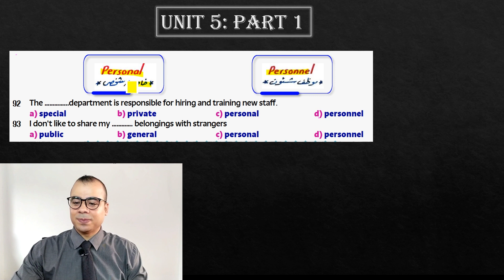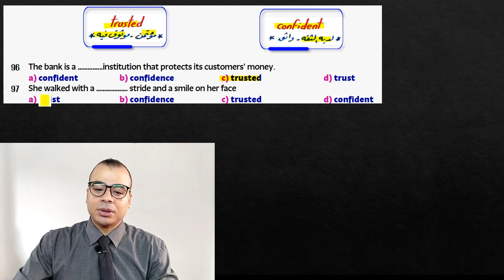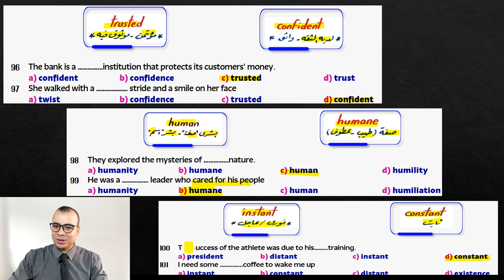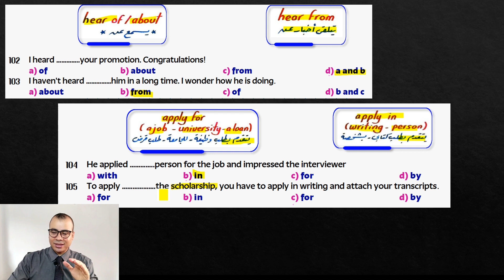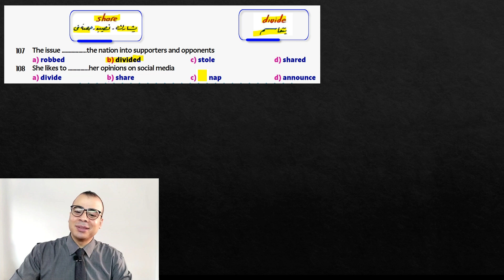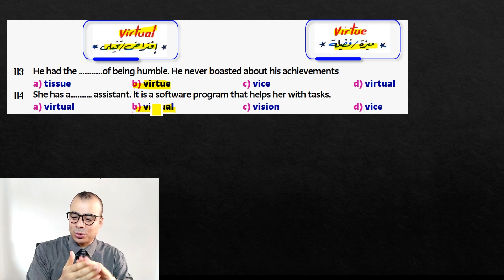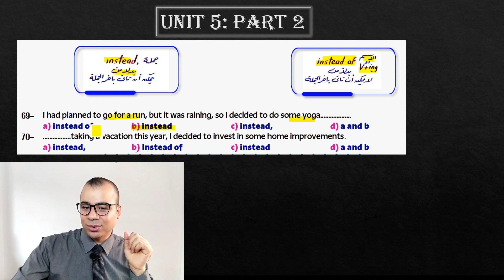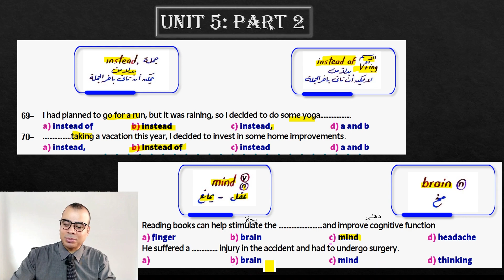Firstchoice_Hamdy ولع النور وافهم ما بين السطور الوحده ال 5 لتالته ثانوي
شرح منهج الانجليزي (كلمات وفروق لغويه وقواعد ) للصف الثالث الاعدادي والاول الثانوي والثاني الثانوي والثالث الثانوي

شرح انجليزي تالتة ثانوي ترم اول unit 5
شرح الوحدة التالته انجليزي تالتة ثانوي
شرح unit 5 تالته ثانوي انجليزي
شرح انجليزي تالته ثانوي 2024
شرح انجليزي للصف الثالث الثانوي
انجليزى للصف الثالث الثانوي الترم الاول
لغة انجليزية للصف الثالث الثانوي ترم اول 2024
شرح انجليزي للصف الثالث الثانوي 2024
شرح انجليزي ثالثة ثانوي
انجليزي ثالثة ثانوي
انجليزي الصف الثالثة الثانوي
انجليزي تالتة ثانوي ترم اول 2024
انجليزي تالتة ثانوي الترم الاول

شرح الوحدة الثانيه تالتة ثانوي
شرح 2023 ثالثة ثانوي
شرح الوحدة كاملة
شرح تدريبات unit 5 منهح
الصف الثالث الثانوي 2024 شرح
شرح وحل ترم أول تالتة ثانوي
شرح unit 5 تالتة ثانوي شرح
ترم اول 2024 ثالثة ثانوي
الوحدة الثانيه بالكامل
منهج انجليزي تالتة ثانوي 2024
شرح تالته ثانوي 2024
اجابات ثاثلة ثانوي
ثالثة ثانوي انجليزي 2024
شرح انجليزي تالته ثانوي الترم الاول
شرح انجليزي للصف الثالث الثانوي الترم الاول
شرح انجليزي ثالثة ثانوي 2024
First choice
محمد حمدي
شرح انجليزي تالته ثانوي ترم اول unit 5
تالتة ثانوي انجليزي 2024
شرح الوحدة الاولى تالتة ثانوي
شرح unit  ثالثة ثانوي
شرح تالتة ثانوي 2024
شرح يونت 2ترم أول تالته ثانوي
انجليزي تالتة ثانوي 2024
انجليزي ثالثة ثانوي الترم الاول
شرح وحل الوحدة الاولى تالتة ثانوي
شرح وحل 2023 ثالثة  ثانوي

شرح وحل الوحدة كاملة
شرح unit 5تالتة ثانوي
ترم اول 2024 تالته ثانوي